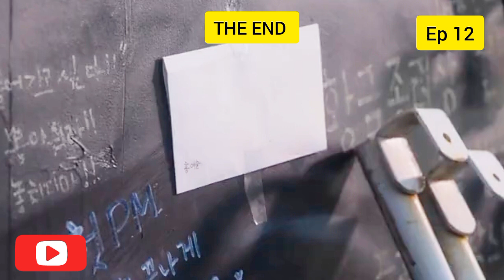Kiss sixth sense 💋 / THE END / Episode 12 / Web series factory / Tamil Dubbed / Tamil